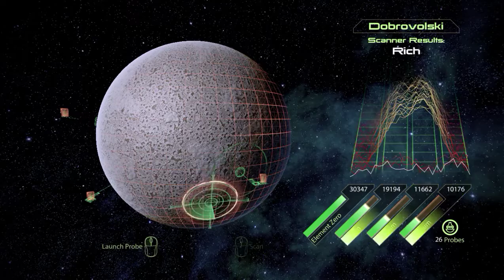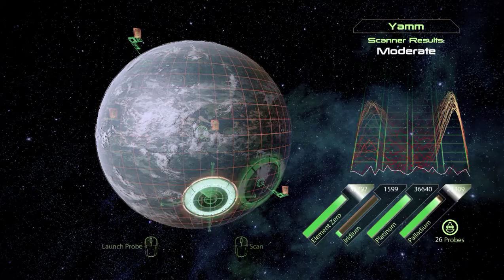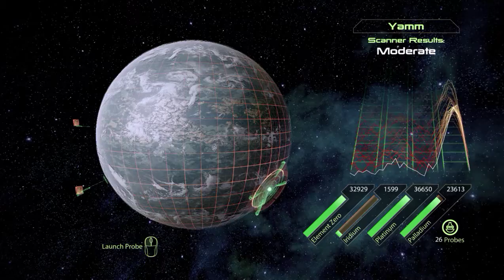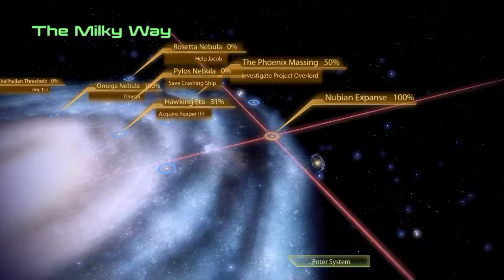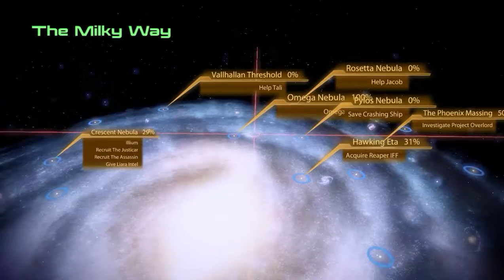Mass Effect 2 Gameplay Walkthrough - Part 28 - Planet Scanning & The Quarian Extraction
Mass Effect 2 Gameplay Walkthrough - Part 28 - Planet Scanning & The Quarian Extraction (Gameplay & Commentary)

Timeline
10:20 - Quarian Extraction